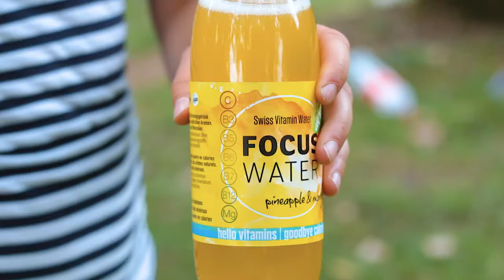Bern City Slack 2017 - Switzerland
Slackline Festival, focus, acro yoga, music, fun and friends.